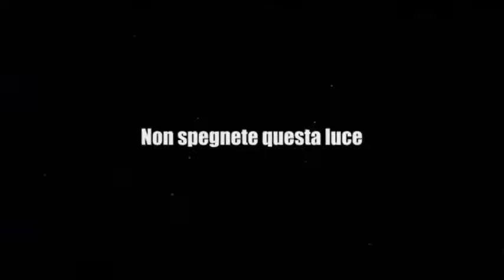Le tecnologie digitali daranno modo di esaltare il valore artigiano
Il contributo di Confartigianato Vicenza alle riflessioni proposte nel corso dell’ultimo Festival Città Impresa: la manifattura 4.0 offrirà grandi opportunità all’artigianato perché consentirà di soddisfare ancor meglio quella richiesta di prodotti personalizzati che è destinata ad aumentare come reazione alla spinta standardizzazione dell’offerta. Associazione sempre più attiva in attività di accompagnamento all'utilizzo delle tecnologie digitali.